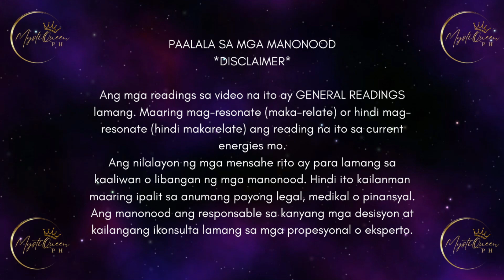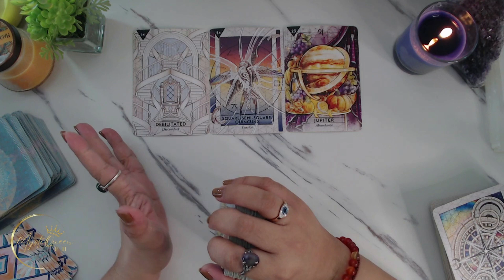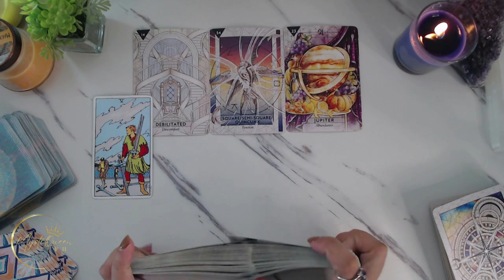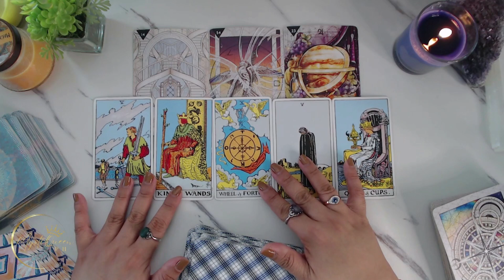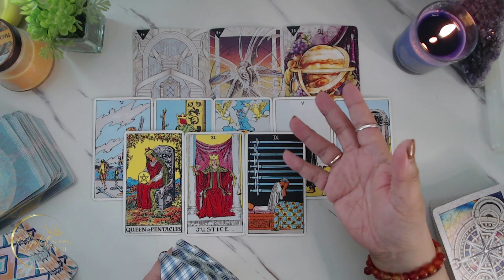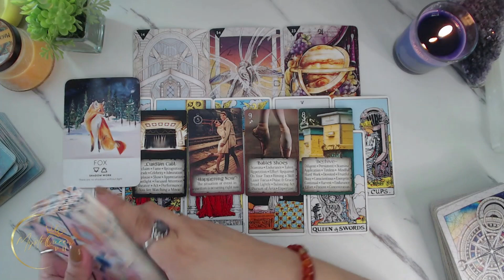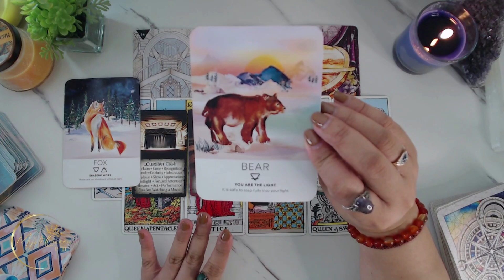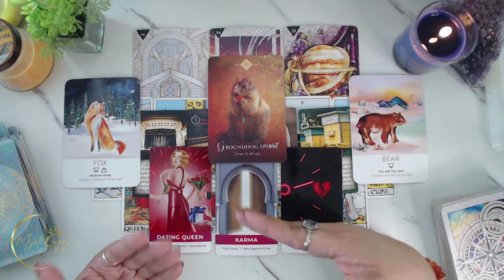♈ ARIES KAPALARAN ⚡ JUNE 16-30 2023 ⚡ ENERGY UPDATE 🔮 Tagalog Tarot Reading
🔮 PRIVATE/PERSONAL READING 🔮

Salamat po!🙏

👑MystiQueen PH

🍿 OTHER VIDEOS/MESSAGES/READINGS 🍿